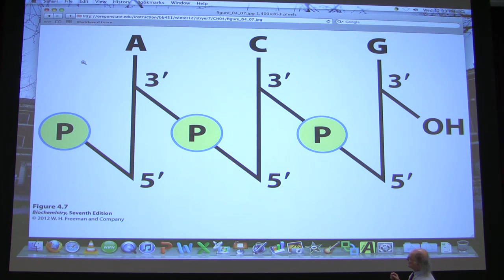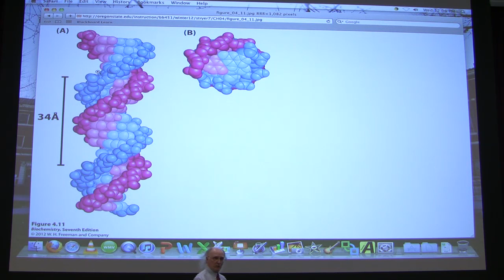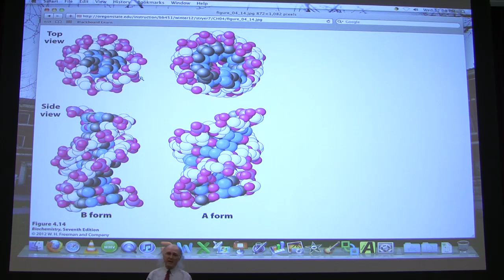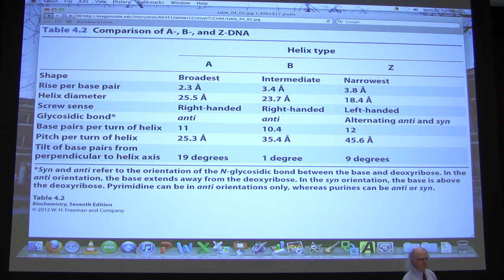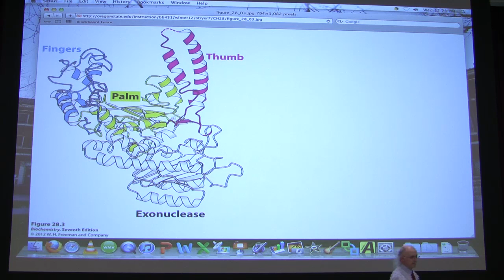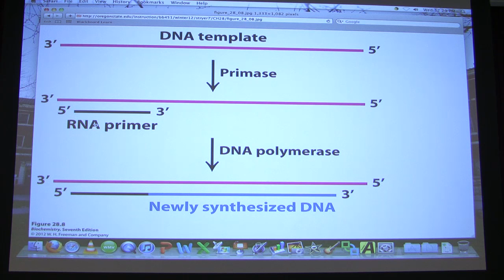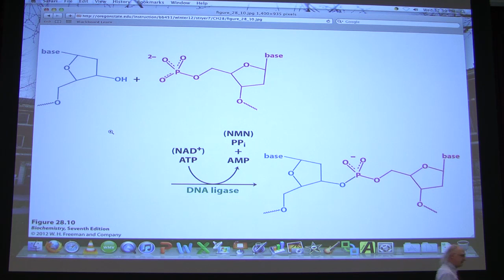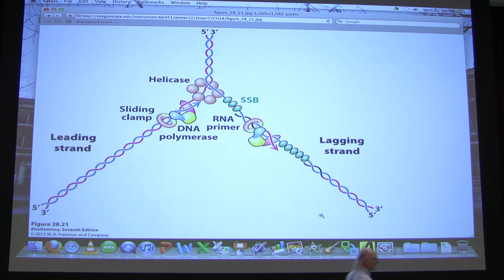#41 Biochemistry DNA Replication I Lecture for Kevin Ahern's BB 451/551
Two BIG new items for pre-meds!
A. Book - Kevin and Indira's NEW Guide to Getting Into Medical School

1. My lectures with The Great Courses
2.  My Lecturio videos for medical students
4.
5.
7. Check out all of my free workshops
8.
9. My courses can be taken for credit (wherever you live) via OSU's ecampus.

Highlights DNA Replication
1. DNA consists of a double helix. Each strand of the helix is a polymer of nucleotides joined together in phosphodiester linkages that have alternating sugar-phosphate-sugar-phosphate links. On the inside of the double helix are the complementary base pairs held together by hydrogen bonds. The arrangement of the double helix is in an 'anti-parallel' fashion, meaning that one strand oriented in the 5' to 3' direction is directly paired to a complementary strand oriented in the 3' to 5' direction. Phosphodiester bonds involve linkage between the 5' phosphate group of the incoming nucleotide and the 3' hydroxyl of the previous nucleotide in the chain.
2. DNA contains four bases - A,T,C, and G arranged with A paired with T and G paired with C on the internal portion of the double helix. Hydrogen bonds stabilize these base pairs - two for the A-T pair and three for the G-C pair. Thus, G-C pairs are harder to break than A-T pairs.
3. DNA has a major and a minor groove arising from asymmetric glycosidic linkages between the deoxyribose sugar and each base in the double helix.
4. DNA has three major forms - A,B, and Z. The A and B forms are right-handed helices, whereas the Z form is a left-handed helix. The B form of DNA is the most prevalent one and contains about 10.5 bases per turn of the helix.
5. Z-DNA may have roles in marking the location of genes in eukaryotic chromosomes.
6. Another DNA form is the A form (actually discovered by Rosalind Franklin), which is more "compressed" and is also a right handed helix. The A form is the form assumed by double strand RNA or RNA-DNA duplexes as well. RNA cannot exist in the B form due to steric hindrance arising from the oxygen on carbon number 2 of ribose.
7. All DNA polymerases require a primer to start DNA synthesis. The primer is formed inside of cells by a special RNA polymerase known as primase.
8. DNA replication proceeds by two distinct mechanisms (both 5'-3', however)- one on each strand. Leading strand and lagging strand synthesis occur by different mechanisms, but both are catalyzed by the same DNA replication complex
9. Leading strand synthesis is continuous in the 5' to 3' direction. Lagging strand synthesis occurs when the leading strand synthesis opens up a new single stranded region for replication. The many pieces of lagging strand synthesis are called Okazaki fragments.
10. Okazaki fragments must be combined together ultimately. First, the RNA primer must be removed from each one. The 5' to 3' exonuclease activity of DNA Polymerase I is needed to remove the primers of lagging strand synthesis.
11. DNA ligase is an enzyme that creates phosphodiester bonds between adjacent nucleotides of Okazaki fragments.
12. E. coli DNA replication occurs at 1000 base pairs per second. This means turning at 5000 to 6000 rpm. The protein separates strands ahead of the DNA Pol III. Unwinding of strands increases superhelical tension ahead of the helicase. Gyurase relieves the tension created by the helicase.
13. DNA Polymerase III is very processive.  Polymerase I is NOT very processive. The difference is because a sliding clamp holds Polymerase III to the DNA during replication, but it does not interact with Polymerase I.
14. Leading strand synthesis is faster, so the lagging strand template sometimes loops out in a trombone-like fashion when the lagging strand replication falls behind.
15. Proteins near the replication fork and their functions include primase (makes RNA primers for the DNA polymerase to act on), SSB (single stranded binding protein), DNA gyrase (relieves superhelical tension created by helicase), Pol I (removes RNA primers), DNA ligase (joins DNA fragments together), and helicase (unwinds double helix).